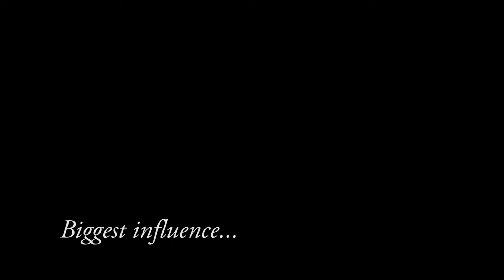TrinityTALK profiles - Kristal Spencer, FNP